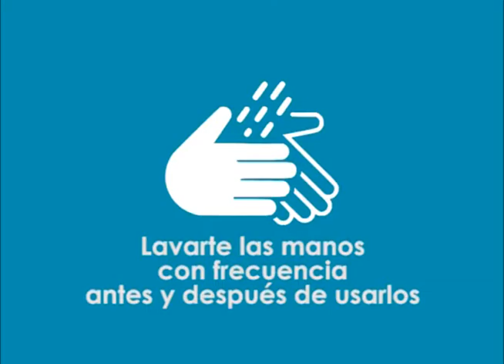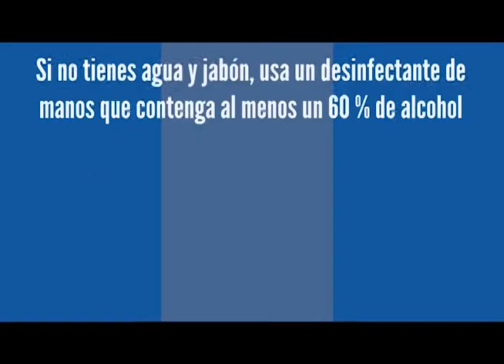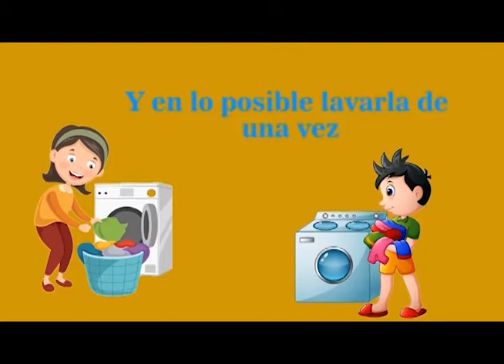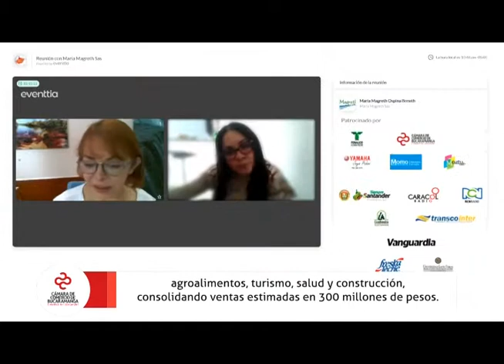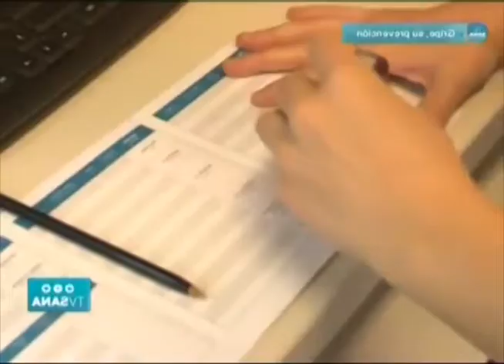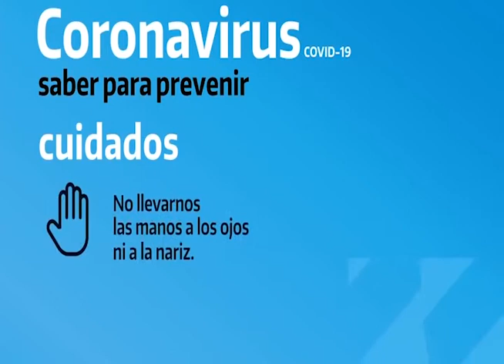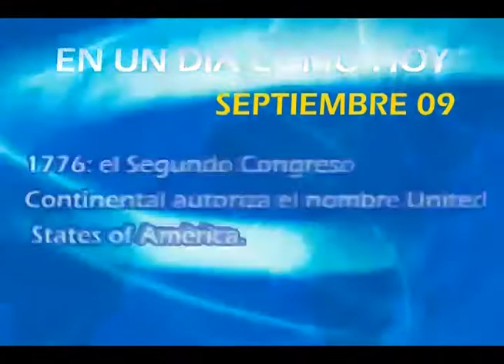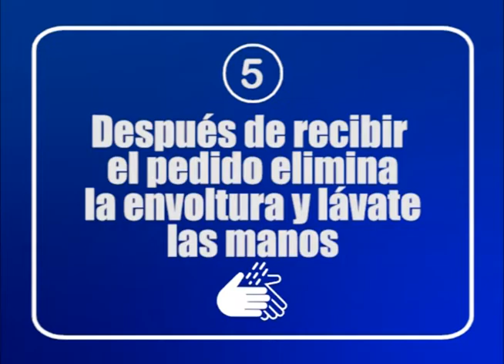Noticiero STV Canal 13 SEPTEIMBRE 09